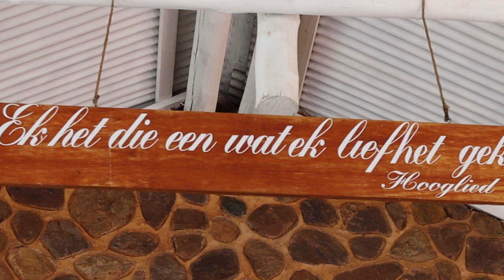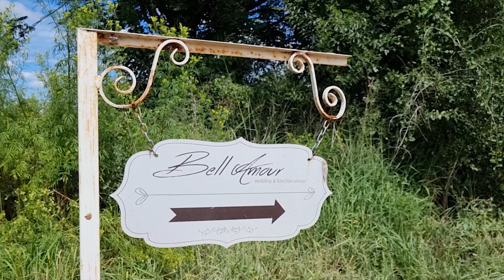Jorina & Delon | Oogwink | 18.03.22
Wat 'n voorreg om Jorina en Delon se mooi dag vas te vang. Hulle liefde vir mekaar is sigbaar en hulle storie het ons hartsnare geroer.

Makeup: Soné Saunders

Flowers: Inge Pohl Culbert (Bell Amour)